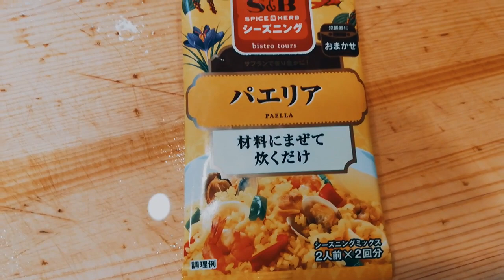上白石萌音 佐藤健に縁を感じた日？